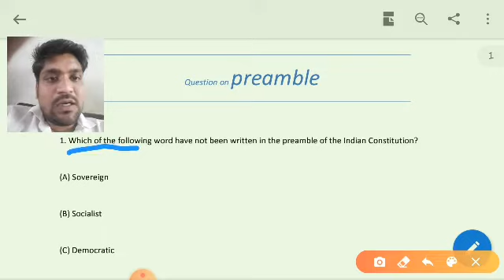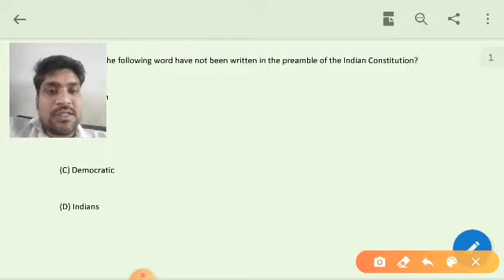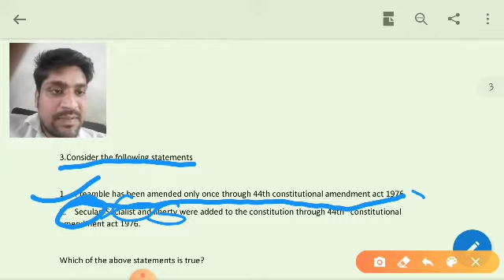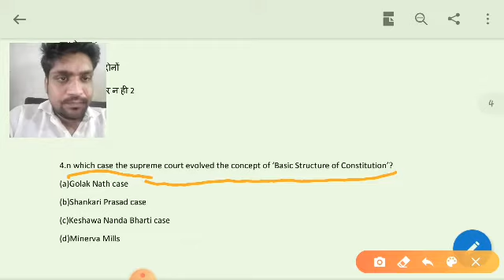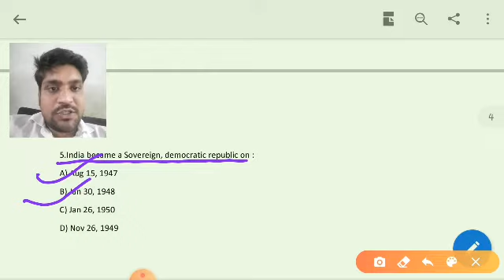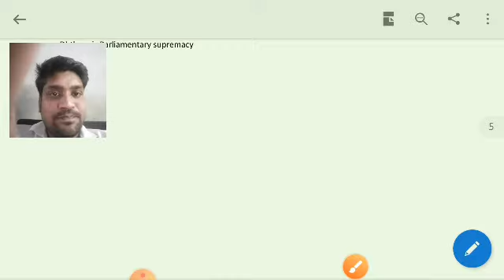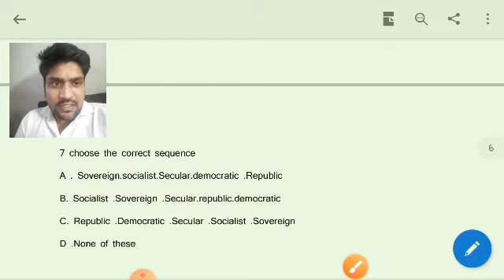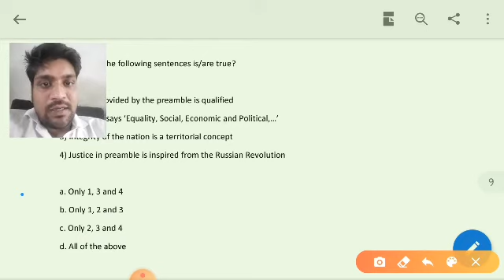Mcq practice for preamble chapter || part 3 preamble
hello dosto I m sachin in this video I am talking about the practice question in the form of mcq because they are very important .by doing this you can only judge standard of your preparation.
u can ask your any query